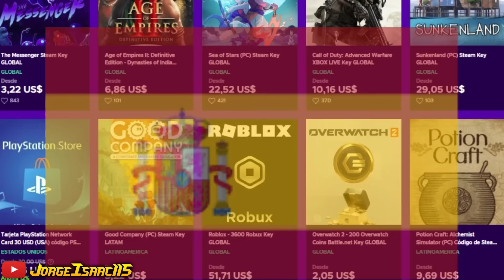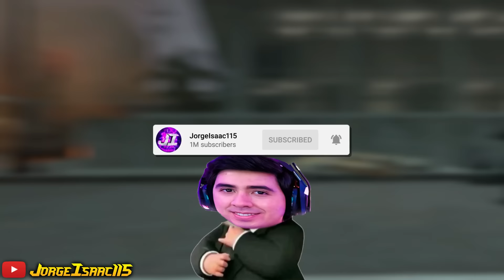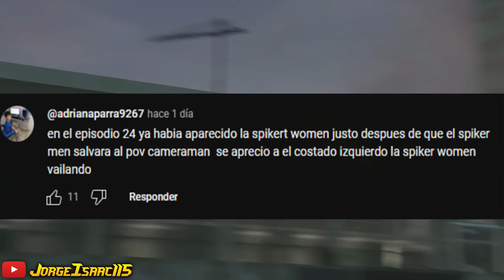SEMÁFORO MAN *FILTRADO* ?😱 SPEAKER WOMAN APARECIÓ DESDE ANTES ? - Explicación Teoría y Secretos